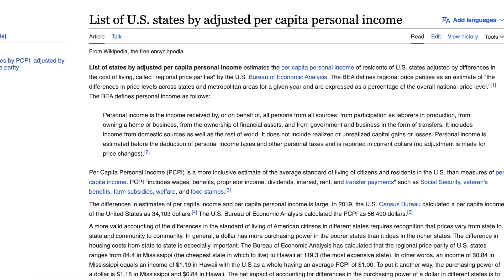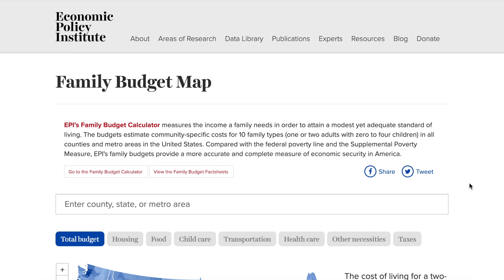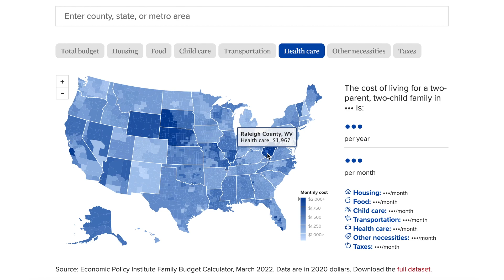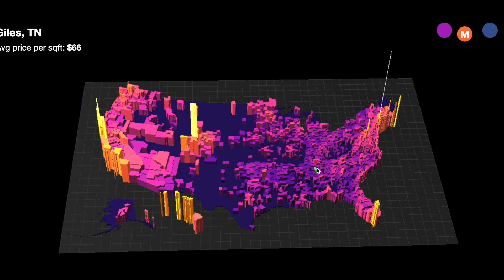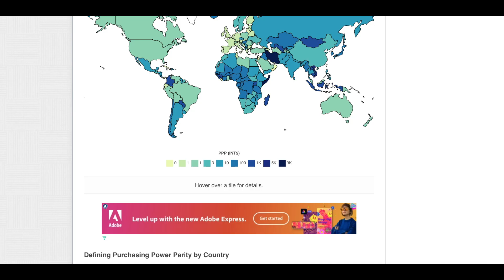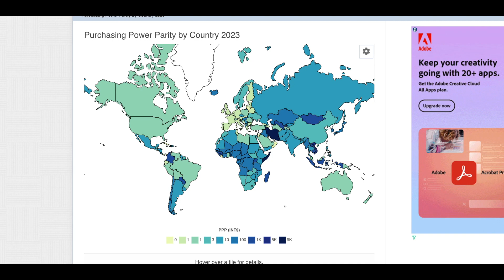The Key to Increasing Your Purchasing Power!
WATCH THE VIDEO IN HIGH DEFINITION!

The content in this video is not intended to be misconstrued as financial advice. This is not an investment recommendation to buy or sell any investment securities. Please do your own research and please work with a licensed professional when making decisions regarding your own portfolio.

This video is about maximizing your income while limiting your expenses. Purchasing Power Parity could be your greatest resource! Work in an area where you can demand a high wage, but live/spend in an area where your costs are low.